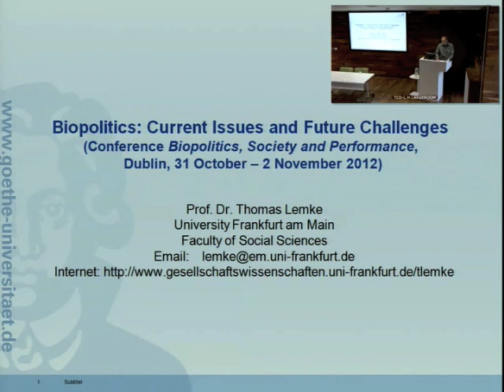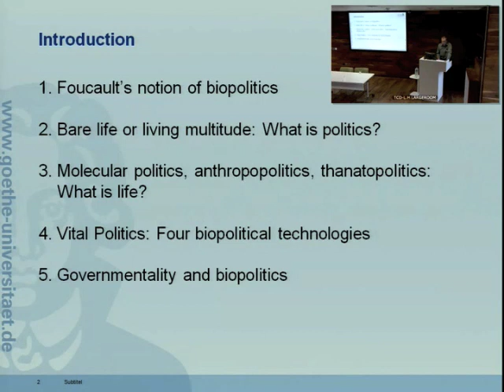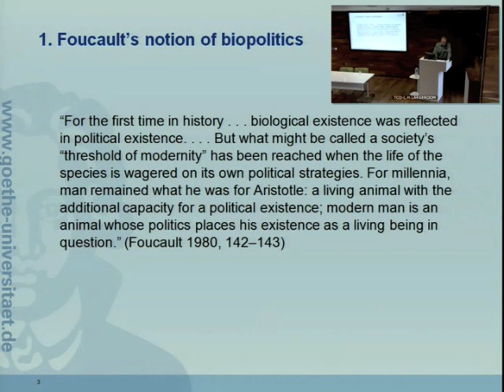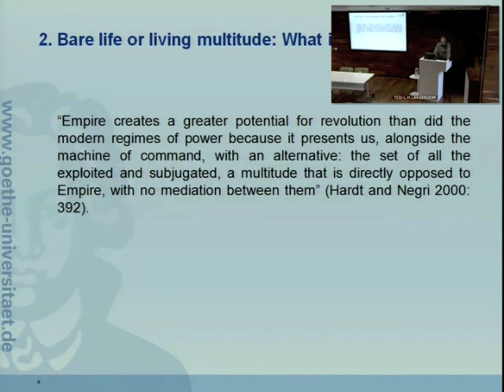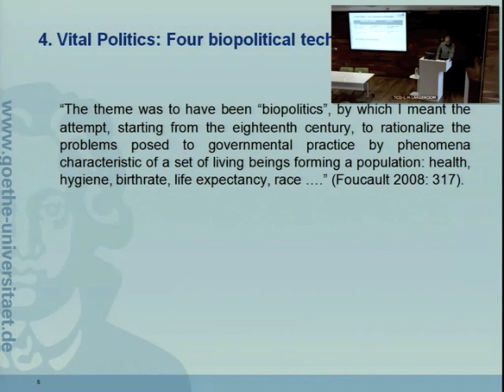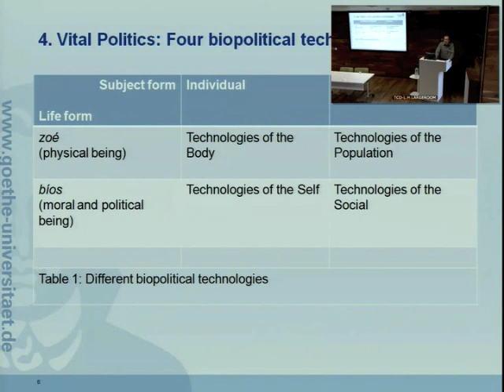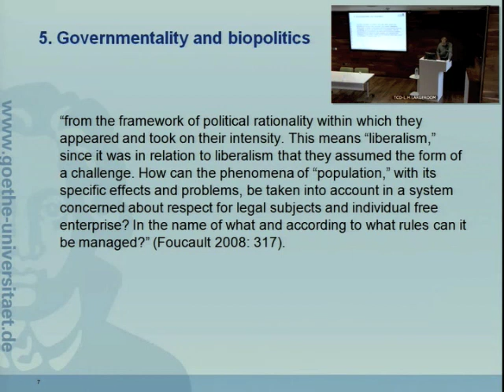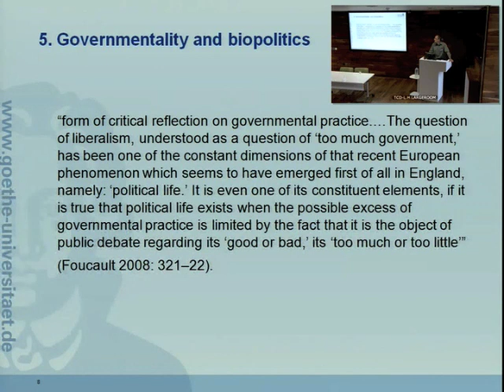Dr. Thomas Lemke: "Biopolitics: Current Issues and Future Challenges"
Keynotes from the Biopolitics, Society, and Performance conference. October 2012, Trinity College Dublin